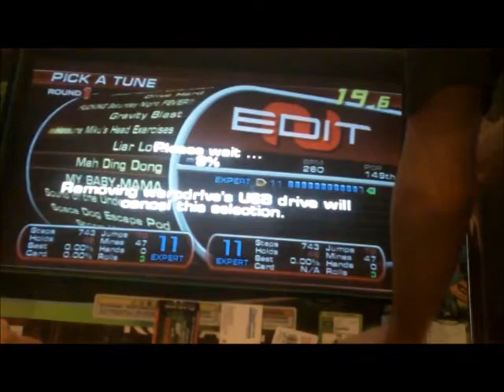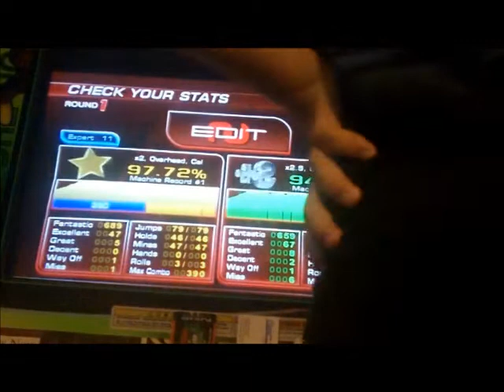ITG - Mah Ding Dong (w. Double Star Choke)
On today's episode of 11's I could score better in, we bring you a song from Speedcore 1. Why I'm not playing Speedcore 2 files is beyond me.